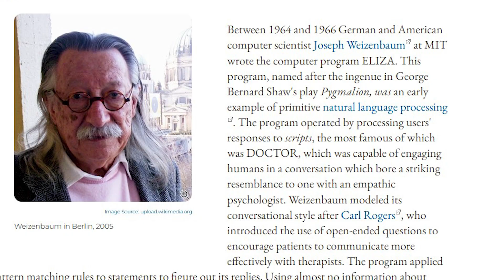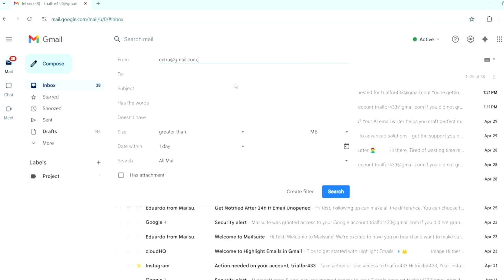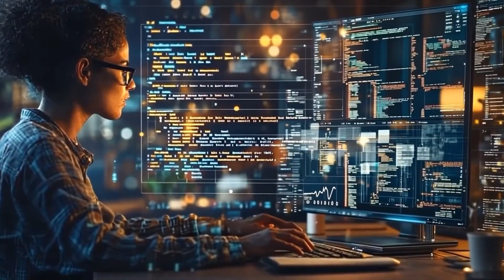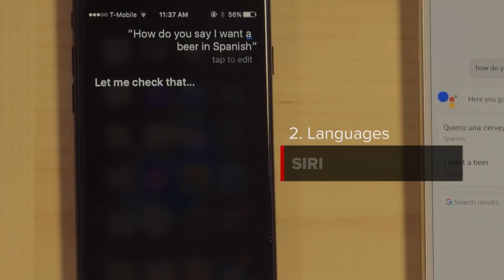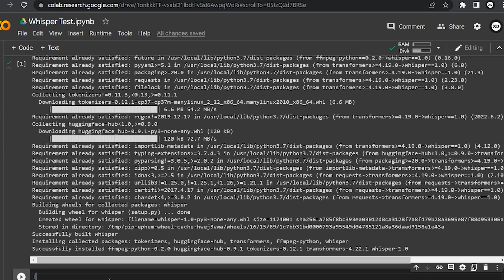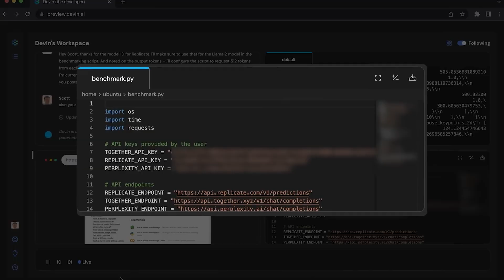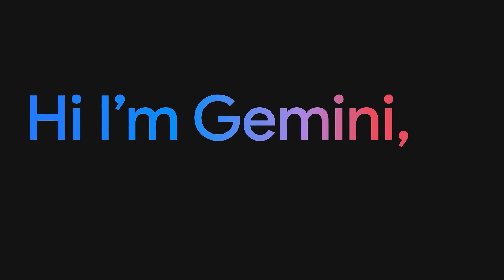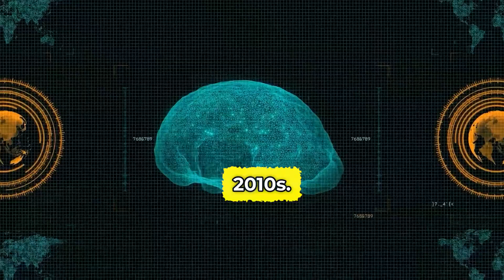The 7 Stages of AI Evolution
What if artificial intelligence is evolving faster than anyone imagined?

In this video, we break down the 7 stages of AI evolution — from its earliest beginnings to the unimaginable future that lies ahead. Each stage marks a turning point in how machines think, learn, and eventually surpass human intelligence. Once you see the full roadmap, you’ll understand exactly where we are now and how close we may be to the next leap.

AI isn’t just about chatbots or automation anymore. It’s moving toward creativity, reasoning, and even self-awareness. These 7 stages reveal how AI is transforming from simple tools into powerful entities that could redefine business, society, and even humanity itself.

If you want to know where AI is heading, how it will affect the world, and what the final stages of its evolution might look like, this video gives you the full picture. The question is — are we ready for what comes next?

What are the stages of AI evolution? How advanced is AI today? How close are we to human-level AI? What happens when AI becomes self-aware? This video reveals it all.

ai.uncovered.official